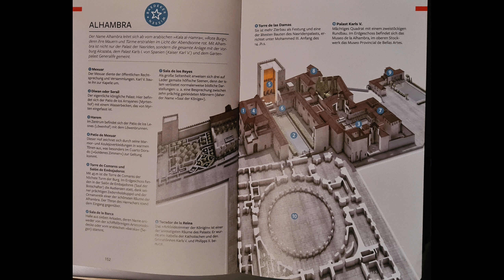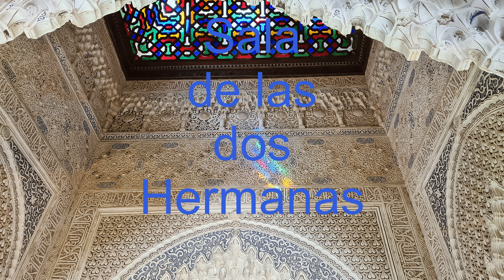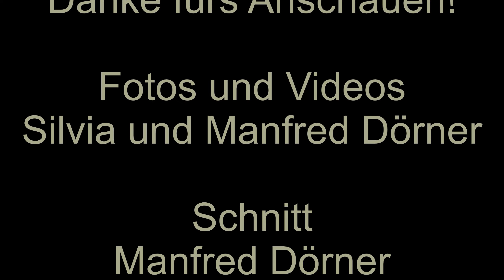Alhambra mit geschichtlichem Hintergrund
In einer kürzeren Fassung versuche ich die Hintergründe des Baus der Alhambra zu erklären. Interessant ist immer das Aufeinandertreffen der Kulturen und ihr Umgang miteinander. Die Alhambra ist ein Weltkulturerbe, das einzig auf der Welt ist. Der Unterschied zwischen orientalischer und christlicher Architektur könnte nicht größer sein. Sehen Sie sich die Filmchen und Bilder an und genießen Sie einen ersten Eindruck, der aber einen persönlichen Besuch nicht ersetzen kann. In einem weiteren Video, das in absehbarer Zeit veröffentlicht werden wird, vermitteln wir Eindrücke der Altstadt Granada und des Monte Sacro. Weitere Videos, auch Zeltplatzbesprechungen fogen von Malaga, Ronda, Cordoba, Cadiz, Sevilla. Später folgen noch Algarve bei Lagos mit Monchique, Nazarè, Porto und noch weitere.
Wir haben noch einen weiteren Kanal bei YouTube: Silvia und Manfred D